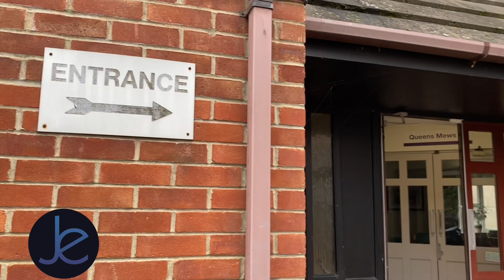Queens Mews. Queen Street. Deal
Jenkinson Estates are delighted to bring to the market this first floor apartment located in the popular and sought after location of Queens Mews, Deal. Situated in an ideal location for Deal Town Centre, these purpose built independent living apartments are ideal for anyone looking to retire close by to all amenities. The accommodation comprises of one bedroom, a spacious living room /dining room that has a double aspect that overlooks the rear gardens, a kitchen and a bathroom. The premises has all the usual facilities associated with retirement living and includes communal lounge and a laundry room, there is also a guest suite available. There is a gated car park for residents and a parking area for guests. Internal Viewing is highly recommended. All viewings strictly through the appointed Sole Agents Jenkinson Estates.

Council Tax Band B

Vendor advises, as 09/2024;
Lease Length -  99 years from June 2004
Outgoings - £260.84pcm
Clawbacks - TBC